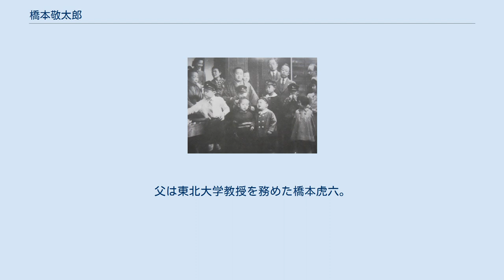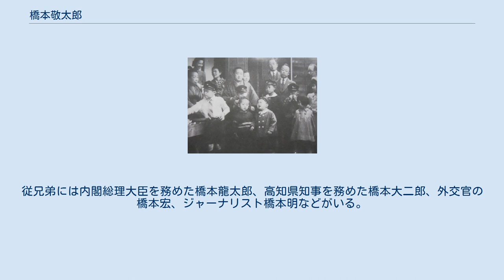橋本敬太郎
橋本 敬太郎（はしもと けいたろう、1941年 - ）は、日本の薬理学者。
医学博士（東北大学）。
論文の題は「The mechanism of sensitization of the ventricle to epinephrine by halothane/Cardiac irregularities induced by intracolonary injection of epinephrine and acetylcholine into various portions of the canine ventricle(ハローセンによるアドレナリン心筋感受性増大の機序について/犬心室局所動脈内投与によるアセチールコリン及びアドレナリンによる不整脈発生機序について)」。
横浜薬科大学薬学部臨床薬学科／臨床薬理学研究室（教授）。
山梨大学名誉教授。
専門分野は循環薬理学、抗不整脈薬、強心薬、疾患モデル、安全性薬理。
 橋本家の人々、昭和16年（1941年）） 祖父は大日本麦酒の常務を務めた橋本卯太郎。
父は東北大学教授を務めた橋本虎六。
従兄弟には内閣総理大臣を務めた橋本龍太郎、高知県知事を務めた橋本大二郎、外交官の橋本宏、ジャーナリスト橋本明などがいる。